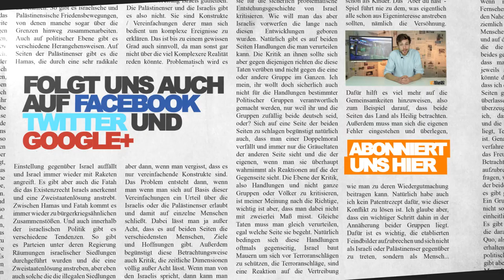Flüchtlinge I Zuflucht und Verantwortung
Wenn man sich mit dem Thema Flüchtlinge und Asyl auseinandersetzt, kann einem Angesichts der vielen Zahlen, Begriffe und Argumente ganzschön schwindlig werden. Mit dieser Folge  SOundSO gesehen bringen wir hoffentlich ein wenig Licht ins Dunkel.

Zusammenfassung:

- Asyl ist für staatlich Verfolgte
- Flüchtlinge sind generell verfolgte
- Prüfung der Anträge dauert z. T. Jahre
- Währenddessen Residenzpflicht und nicht arbeiten
- Bei Zulassung: Vorrang für deutsche Arbeitnehmer
- Kontingentfüchtlinge aus politischen oder humanitären Gründen
- Zuletzt 20.000 Syrer, vorausgesetzt deutsche Verwandtschaft konnte zahlen
- Weltweit 50 Mio. Flüchtlinge
- davon 33. Mio. Binnenvertriebene
- Der großte Teil flüchtet Regional
- nach Pakistan, Iran, Libanon, Jordanien und die Türkei
- Deutschland in 2013: 126.000 Asylgesuche
- Deutschland: 1,5 Asylgesuche pro 1000 Einwohner
- Schweden: 5,7 Asylgesuche pro 1000 Einwohner
- Libanon: 250 Flüchtlinge pro 1000 Einwohner
- Deutsche Schutzquote niedriger als EU-Durchschnitt
- ⅓ der Anträge scheiterten an Drittstaatenklausel
- Flüchtlingszahlen sind hoch und steigen, waren aber schonmal hoher
- Kommunen und Städte sind sichtbar überfordert
- gesetzliche Regelungen und Finanzierungsstrukturen müssen verbessert werden
- GG und UN-Flüchtlingskonvention verpflichten Deutschland, Flüchtlingen zu helfen
- ⅔ der Deutschen will helfen
- ¼ will keine Asylbewerberheim in der Nachbarschaft
- Moralische Verantwortung weil Deutschland reich ist?
- Verantwortung weil z.T. Ursache des Schicksals der Flüchtlinge?
- Not innerhalb und außerhalb Deutschlands aufzuwiegen hilft nicht
- Flüchtlinge haben alles verloren
- Weltweit 50% der Flüchtlinge = Kinder
- Die meisten Flüchtlinge wollen zurück in die Heimat

Die im Video oder Thumbnail verwendeten und nachfolgend aufgeführten Bilder oder Videos wurden flickr.com entnommen :

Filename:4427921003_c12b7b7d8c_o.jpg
Author: Carol Guzy
Uploader: Cliff